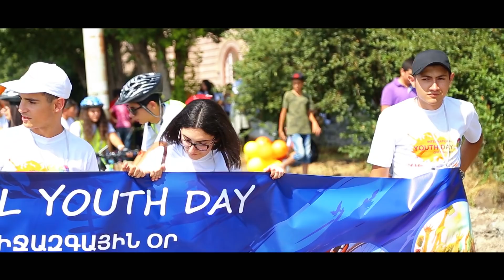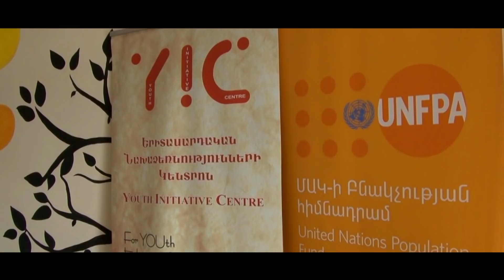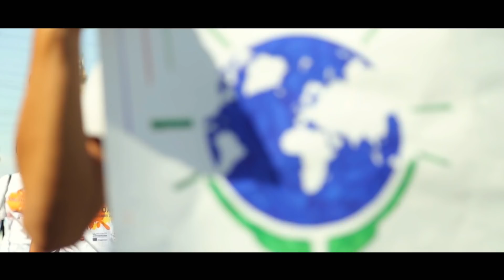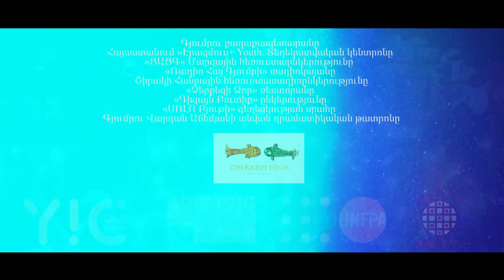Երիտասարդների միջազգային օր 2018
2018թ. օգոստոսի 11-ին Գյումրու «Երիտասարդական նախաձեռնությունների կենտրոն» ՀԿ-ն ՄԱԿ-ի Բնակչության հիմնադրամի հայաստանյան գրասենյակի, ՍԱԼՏՈ Արևելյան Եվրոպա և Կովկաս ռեսուրսային կենտրոնի և «ArmEvents» ոչ ֆորմալ խմբի հետ համատեղ հանդես եկավ մեծամասշտաբ հանրային միջոցառումների իրականացման նախաձեռնությամբ։
Մանրմասաները տեսանյութում։

Music by Headhunterz & Crystal Lake - Live Your Life